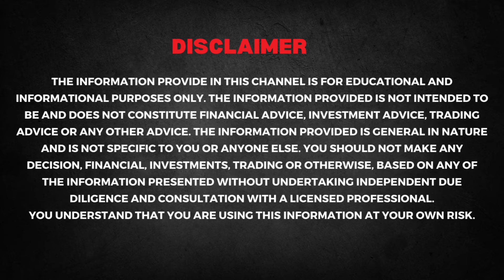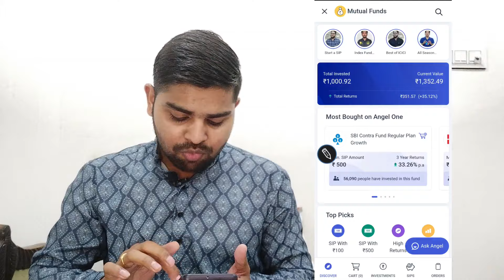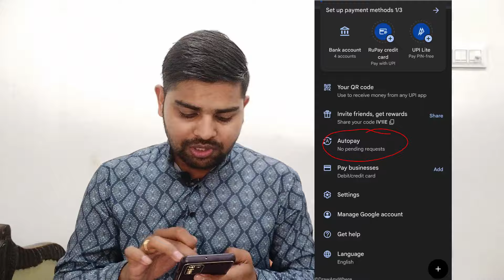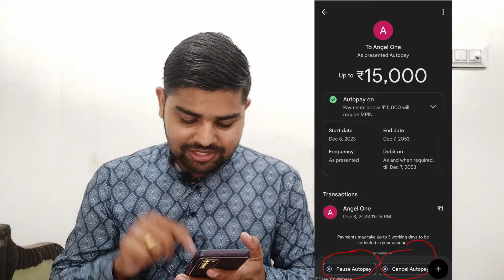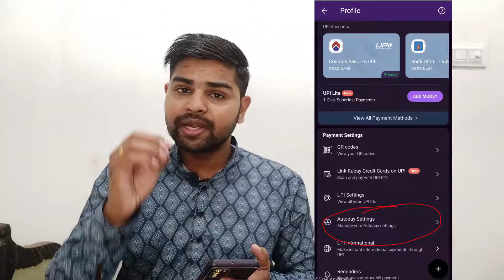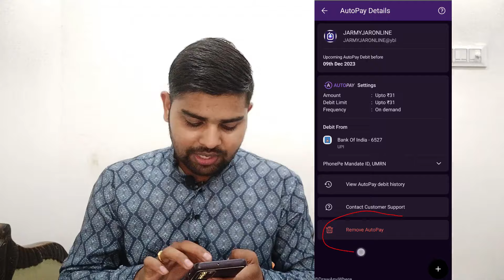How to Stop Autodebit in Mutual Fund SIP | Sip me Autopay Kaise Band Kare Angel One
Step by step process on how to stop upi auptopay in sip , mutual sip mein autodebit kaise stop kare is vidoe mein bataya hai
OPEN FREE DEMAT Account TODAY & GET FREE LIFETIME ADVISORY

Topic Cover :
sip me autopay kaise kare angel one,
sip me autopay kaise kare,
angel one ma sip autopay kaise setup kase kare,
mutual fund sip - angel one me mutual funds sip kaise kare,
pnb auto sip stop kaise kare,sip kaise stop kare,
groww app me autopay kaise kare,sip stop kaise karen,
mutual fund sip stop kaise kare,pnb sip auto debit stop,
mutual fund sip ko stop kaise kare
how to cancel sip in groww app,
how to stop sip in mutual fund,
how to stop sip in groww app,
how to cancel sip in groww,
how to pay sip without autopay in groww app,
how to stop sip in angel one,
how to stop sip in angel one app,
how to close sip in groww app,
how to cancel mutual fund sip in groww app,
sip,how to cancel active mutual fund sip in groww app,
stop sip,
how to stop/pause sbi mutual fund sip online,
how to cancel angel one autopay,
how to setup upi autopay,
how to set up amex autopay,
how to set upi autopay,
how to set up autopay,
how to set up autopay bank of america,
how to set up autopay bank of america credit card,
how to set up autopay bank of america app,
how to set up automatic payments bank of america,
how to enable upi autopay in google pay,
how to set up automatic payments chase credit card,
how to set up autopay in phonepe for netflix,
how to set up autopay in quickbooks online,
how to set up autopay in paytm money,
how to set up autopay in upstox,
how to set up autopay in zestmoney,
how to set up autopay in groww app malayalam,
how to set autopay,
how to set up upi autopay netflix,
how to set up autopay navy federal,
how to set up autopay on discover card,
how to set up autopay on verizon app,
how to set up autopay on phonepe,
how to set up autopay on apple card,
how to set up automatic payments on stripe,
how to set up autopay ulez,
upi autopay,
how to set up verizon autopay,
how to set up autopay wells fargo credit card,
how to set up upi autopay,
how to setup upi lite

Comment us to Join Free Stock Market Group